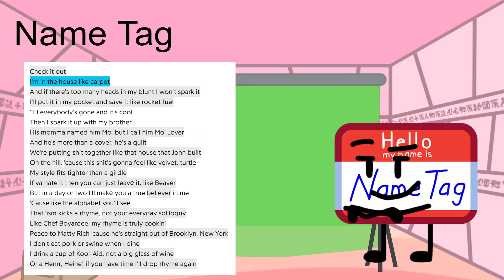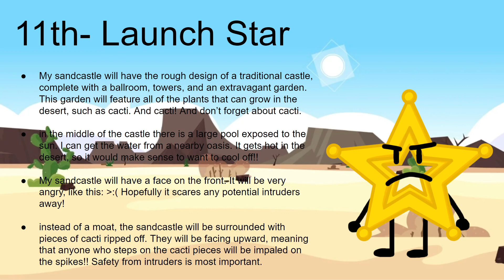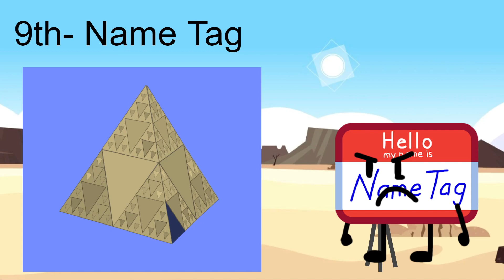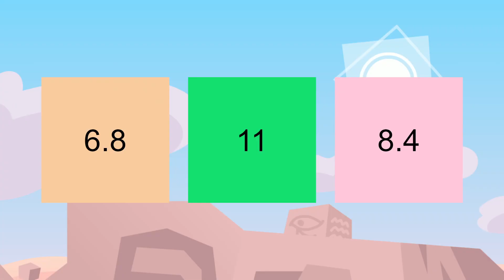Survivor: Ancient Desert (Episode 8)